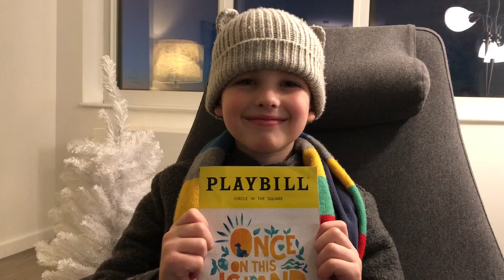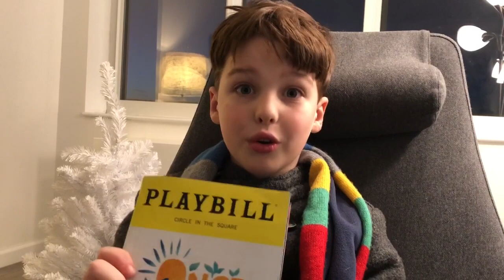Iain reviews Once on This Island (Broadway) 10/13/2017